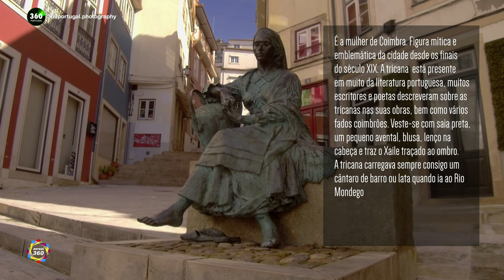Alta de Coimbra | Coimbra dos Doutores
Neste video vemos a parte alta de Coimbra, que seria a parte mais antiga da primitiva cidade romana de Aemium, onde em certos pontos se observam algumas das torres que compunham a muralha defensiva. Essa muralha teria aproximadamente 2km de perímetro e rodeava esta parta mais alta de Coimbra. Esta Alta de Coimbra divide-se numa parte organica de ruas estreitas, escadas residencial, que acompanha a topografia da encosta poente, e outra parte plana no topo com uma organização planificada. Essa área nos anos 40 do séc. XX foi demolida para dar lugar ao Polo Universitário que vemos actualmente, e que segue o alinhamento do antigo núcleo histórico da Universidade o Paço das Escolas, com base na antiga Alcaçova construída por Almançor durante a ocupação mulçumana.